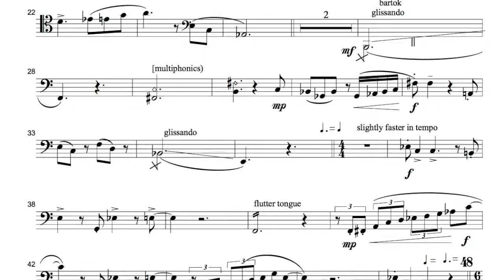Double Concerto for Bb Clarinet and Bass Trombone, mov. II - I Solisti Veneti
Double Concerto for Bb Clarinet and Bass Trombone, string orchestra and percussion, mov.II
Composer: Sonja Grossner
Conductor: Claudio Scimone
Clarinet: Lorenzo Guzzoni
Bass trombone: Stefano Belotti
Live recording: 8/3/2017 - Auditorium Pollini (Padova)